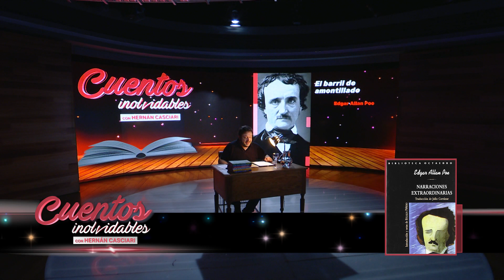43. «El barril de amontillado», de Edgar Allan Poe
Este es el cuadragésimo tercer relato del ciclo «Cuentos inolvidables» que se emite por Telefé. Cada medianoche Hernán Casciari reversiona cuentos que alguna vez leyó y nunca pudo olvidar. — Pueden recomendar cuentos y autores desde este enlace